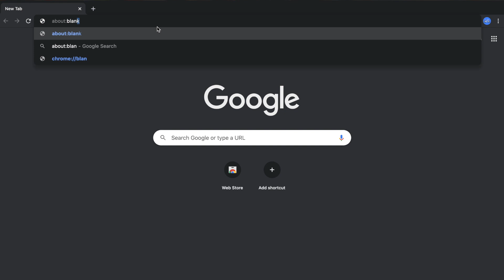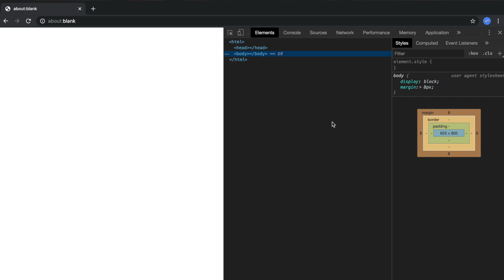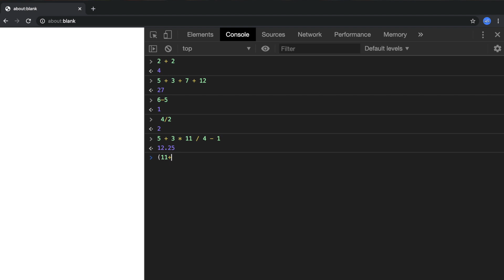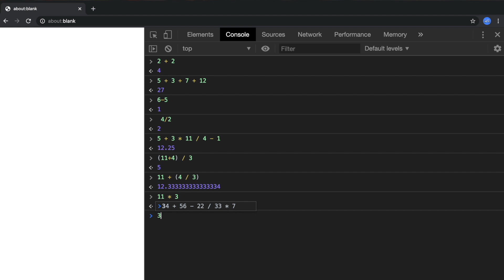JavaScript is Easy: Intro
JavaScript is a good first language, and learning it doesn't have to be hard. This video is part of a series on a new take on the Source Decoded classic.